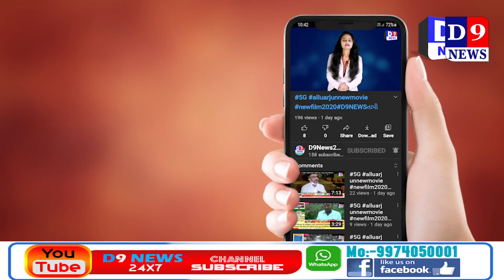D9NEWS કડોદરા નગર પાલિકાના પ્રમુખ, ઉપપ્રમુખ ની વરણી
Title:  કડોદરા નગર પાલિકાના પ્રમુખ, ઉપપ્રમુખ ની વરણી
Name of the Reporter : Jagdish Bharwad
Date & Time : 16/03/2021 12:00:00

Description
કડોદરા નગર પાલિકાના પ્રમુખ, ઉપપ્રમુખ ની વરણી...

કડોદરા નગર પ્રમુખ તરીકે કલ્પેશભાઈ ટેલરની વરણી...

ઉપપ્રમુખ તરીકે સંતોષબેન યાદવ ની વરણી...

કારોબારી અધ્યક્ષ પદે અંકુરભાઈ દેસાઈ ની વરણી...

શાસક પક્ષ નેતા તરીકે આનંદભાઈ ચિંતામન પાટીલની વરણી.

કડોદરા નગરપાલિકાના દંડક તરીકે ઉમાશંકર લાલધર દુબે ની વરણી...

નગર પાલિકાની 27 સીટો ઉપર ભાજપે કર્યા હતો કબ્જો...